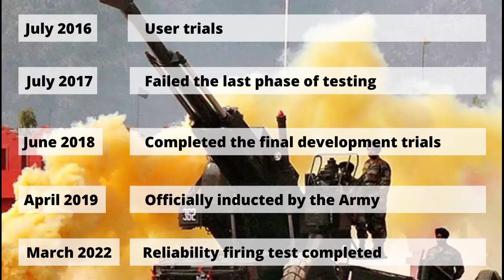Dhanush Howitzer Timeline | in English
Today we will talk about the Dhanush howitzer. It is a 155 mm 45 Caliber towed howitzer, manufactured by Advanced Weapons and Equipment India Limited.